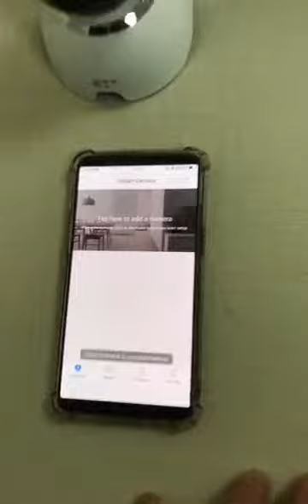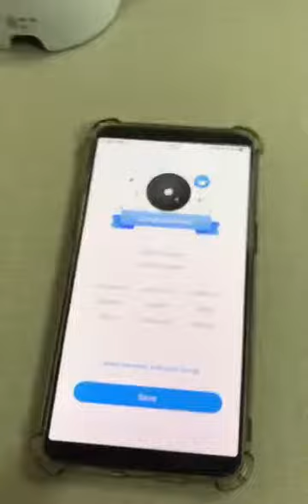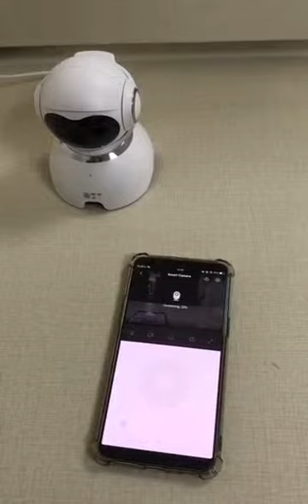F2 1080P HOW TO CONNECT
The video will show you use F2 camera to connect with your WIFI.
Notice: WIFI only accept 2.4G. Can't connect with 5G.